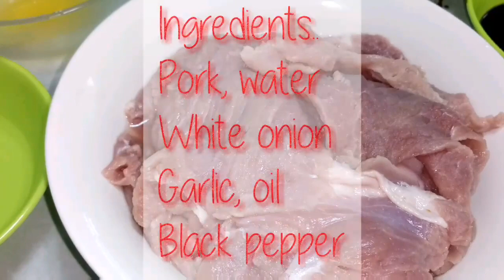How to cook pork steak (Vlogs #27)